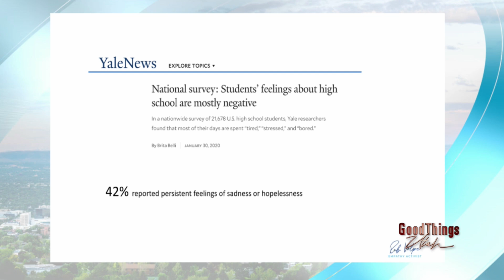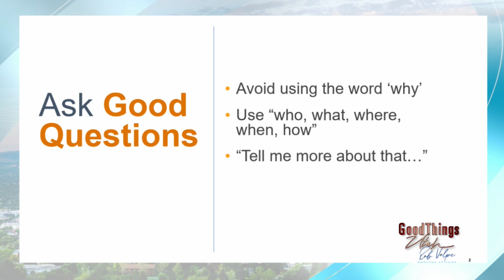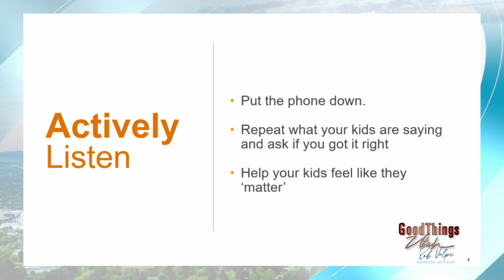Empathy 101: Back-to-School & Workplace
Rob Volpe, the Empathy Activist and author of "Tell Me More About That: Solving the Empathy Crisis One Conversation at a Time," offers fun and practical tips for creating a more supportive and productive work environment. Discover how a little empathy can go a long way in boosting morale, improving company culture, and even enhancing your organization’s bottom line.